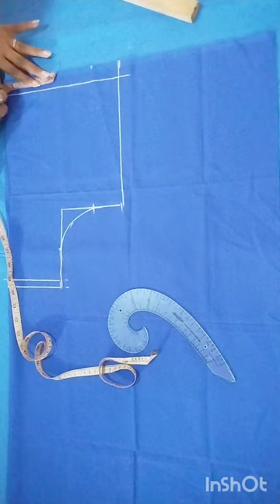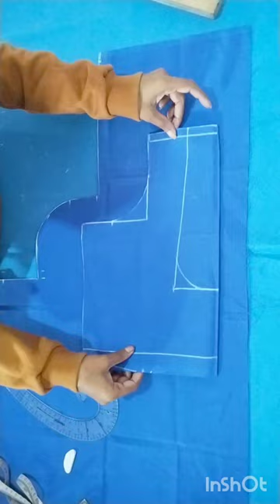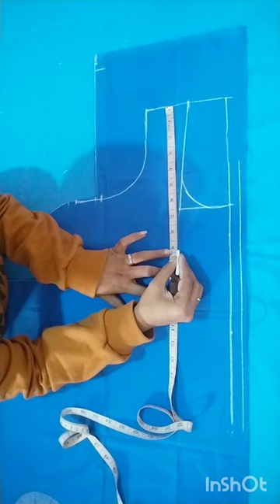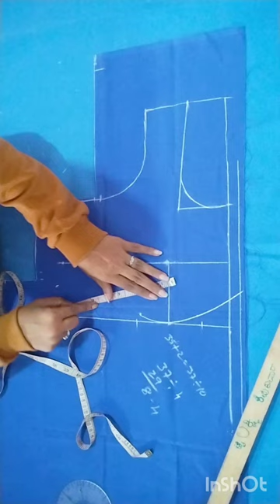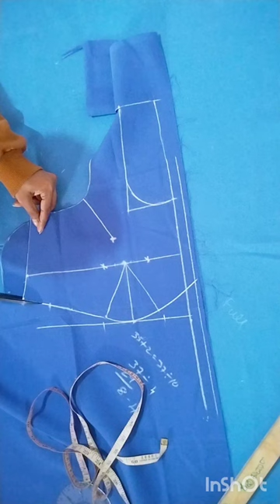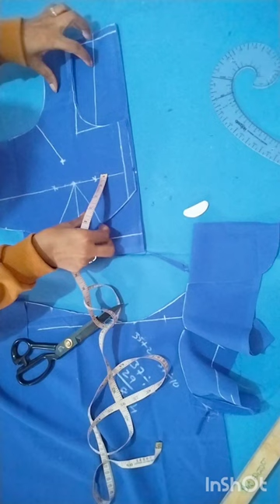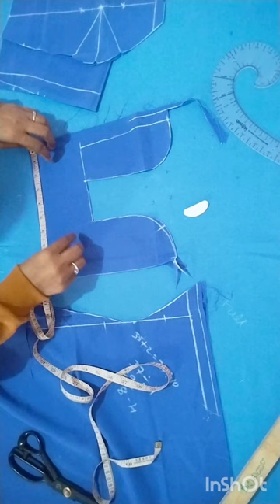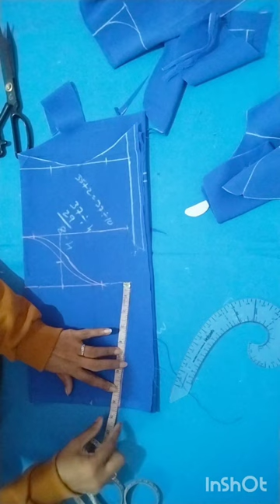Blouse lining Cutting in Kannada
ನಮಸ್ಕಾರ ಎಲ್ರಿಗೂ.
ಲಾಸ್ಟ್ ವಿಡಿಯೋನಲ್ಲಿ ನಾನು ಬಾಡಿ ಮೆಜರ್ಮೆಂಟ್ ತಗೋಳೋದು ಹೇಗೆ, ಡ್ರಾಫ್ಟ್ ಮಾಡೋದು ಹೇಗೆ ಅಂತ ಫುಲ್ ಡೀಟೇಲ್ ಆಗಿ ಹೇಳಿದ್ದೀನಿ. ಆ ವಿಡಿಯೋ ನೋಡಿರೋರಿಗೆ ಇದು ಚೆನ್ನಾಗಿ ಅರ್ಥ ಆಗುತ್ತೆ. ಯಾರು ಆ ವಿಡಿಯೋ ನೋಡಿಲ್ವೋ ಕೆಳಗಡೆ ಲಿಂಕ್ ಕೊಟ್ಟಿದ್ದೀನಿ ನೋಡಿ.

ಹಾಗೆ ಮುಂದಿನ ನನ್ನ ಎಲ್ಲಾ ವಿಡಿಯೋಗಳ ನೋಟಿಫಿಕೇಶನ್ ನಿಮಗೆ ಬರಬೇಕು ಅಂದ್ರೆ ನನ್ನ ಚಾನೆಲ್ ನಾ ಸಬ್ಸ್ಕ್ರೈಬ್ ಮಾಡಿ ಬೆಲ್ ಐಕಾನ್ ಹಿಟ್ ಮಾಡಿ ಮಾಹಿತಿ ಇಷ್ಟ ಆದ್ರೆ ಲೈಕ್ ಕೊಡಿ.

so please be connected. thank you ♥️